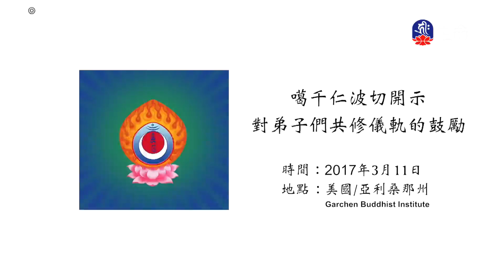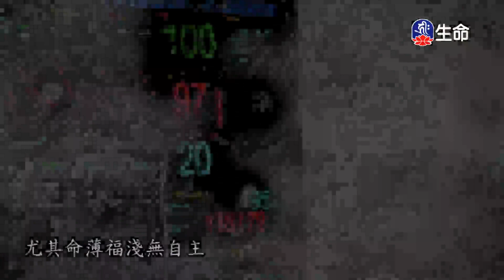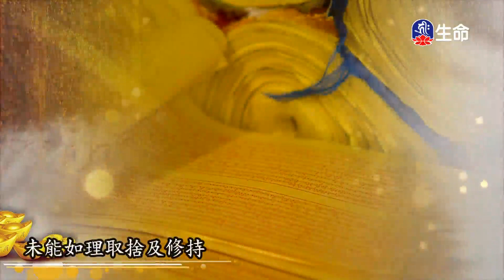實踐佛子行三十七頌-4_海濤法師般若講座(國台)_(lifetv_20201024_18:00)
海濤法師般若講座(國台)_實踐佛子行三十七頌。